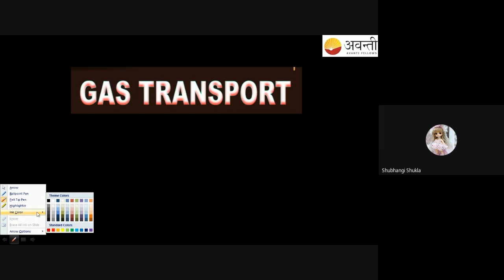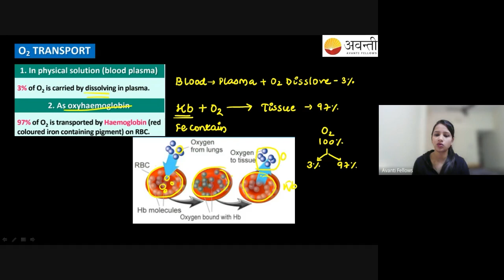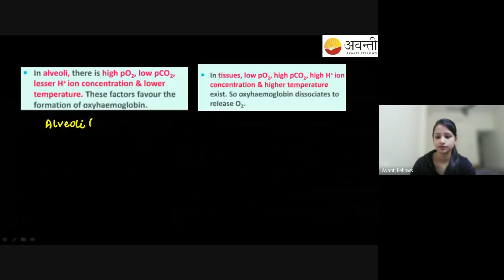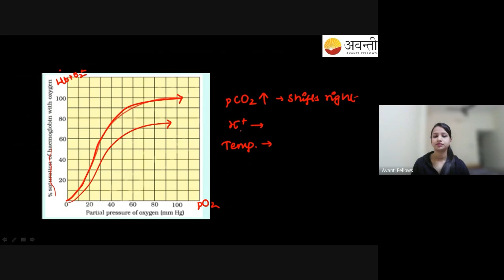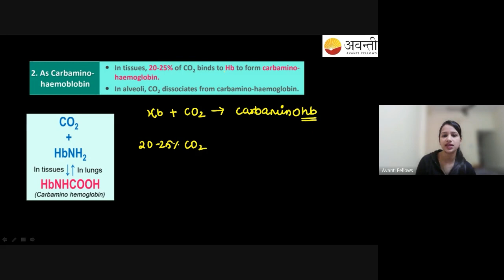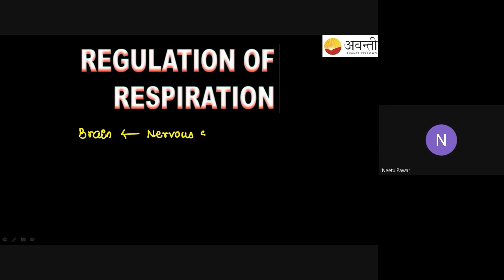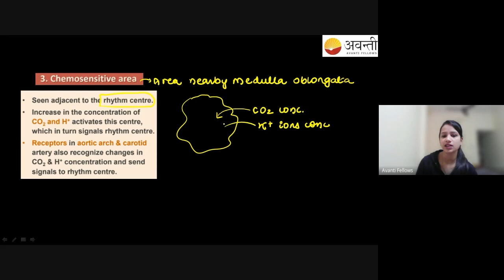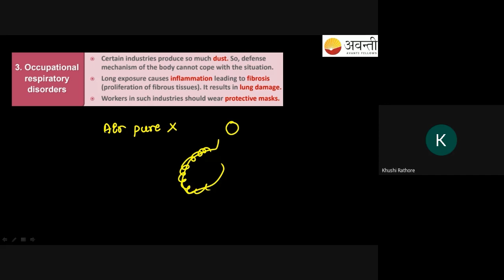Breathing and Exchange of Gases - Gas Transport | 11th Biology | 3rd January 2023